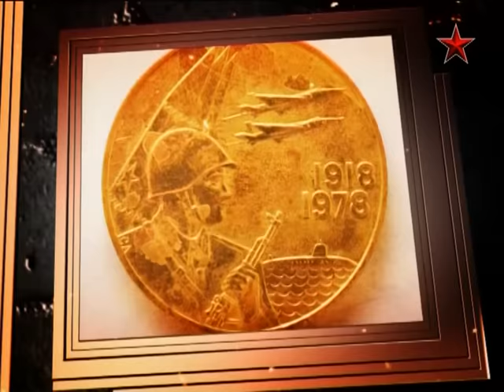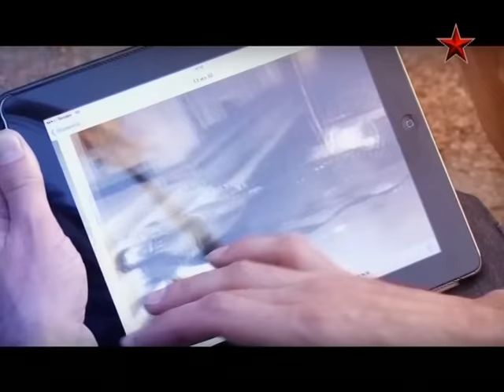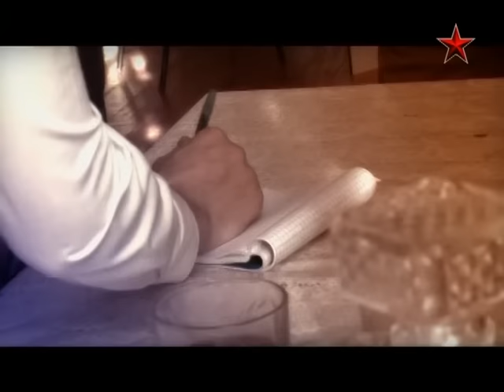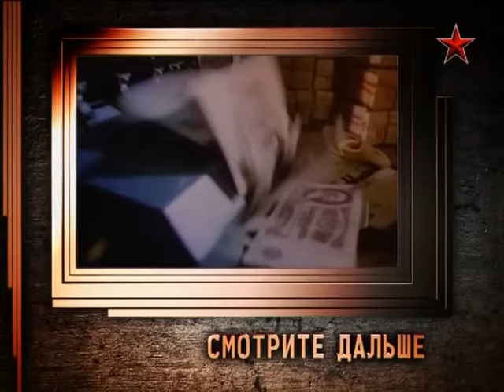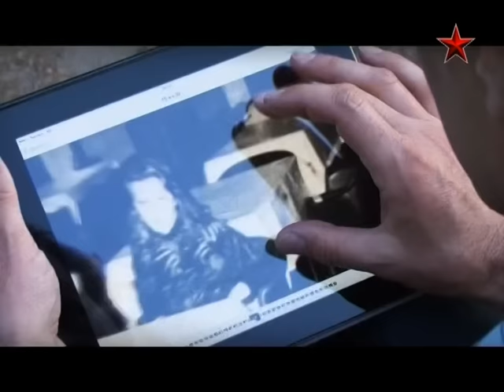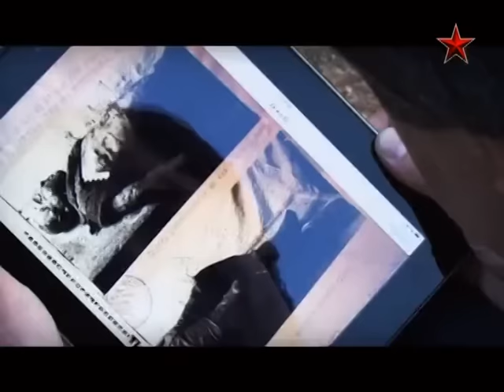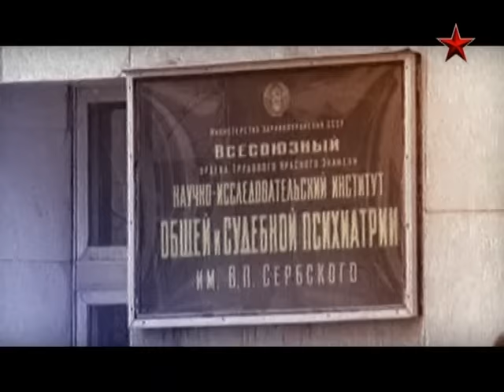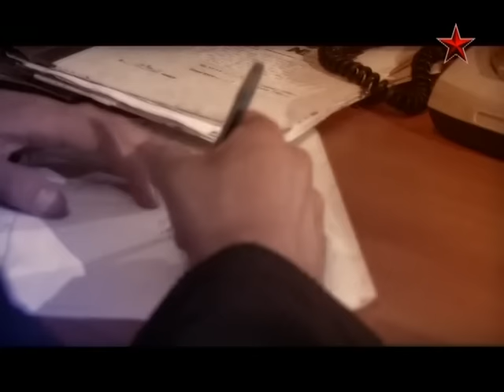Высшая мера - Легенды советского сыска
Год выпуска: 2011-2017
Страна: Россия
Жанр: Документальный цикл, криминал
Телеканал: Звезда

Цикл документальных фильмов о легендарных советских криминалистах и сыщиках. Имена тех, кто совершил дерзкие преступления, когда-то были на первых полосах ведущих газет. О некоторых из них написаны романы и сняты кинофильмы.

Легендарные преступники, которые заставили СССР содрогнуться! Кто же были эти люди? Что сделало их ловкими грабителями, безжалостными убийцами или гениальными аферистами? Как сложились их судьбы? Однако, главная цель сериала — вовсе не подробное перечисление криминальных подвигов знаменитых злоумышленников. Это, прежде всего, рассказ о легендарных советских криминалистах и сыщиках.